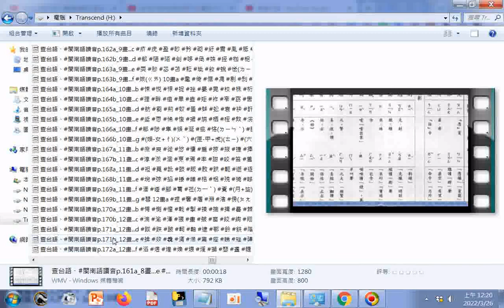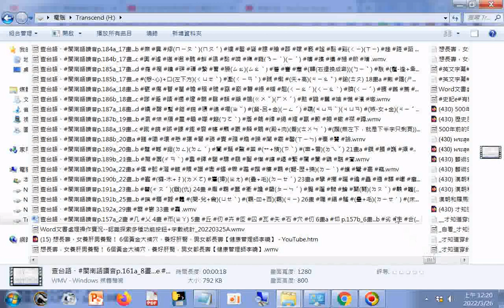查台語、閩南語讀音 影片目錄20220326